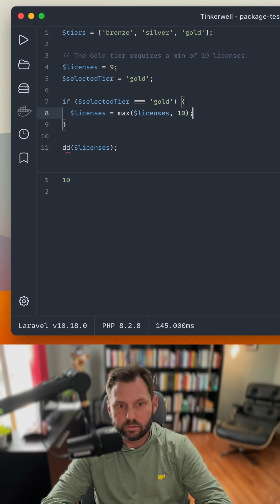Simple refactor using PHP's max function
Showing a use case for the php max function.